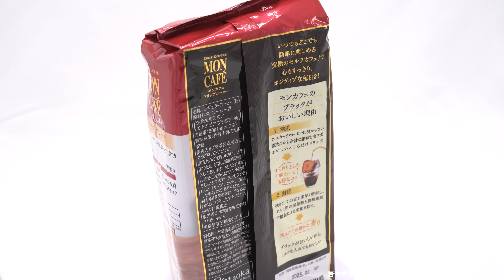MON CAFÉ Mocha Blend Drip Coffee - 10 Single Servings